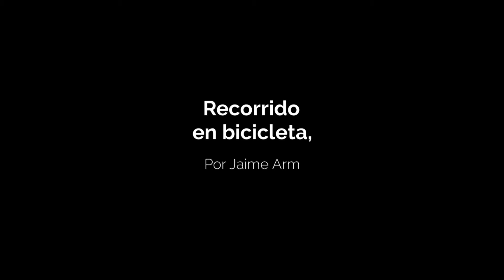Conociendo la Sierra 1080p